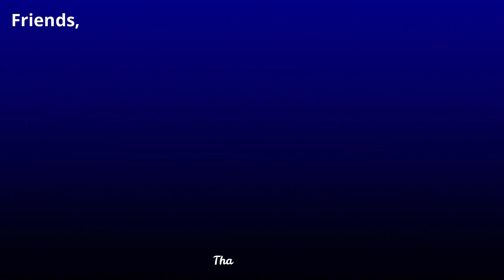Republic Day Drawing Easy | Step by Step Tutorial | How to Draw Flag